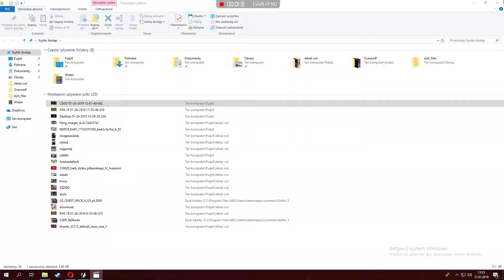Kurła ale ładnie porojobieni kuuuurłłłła